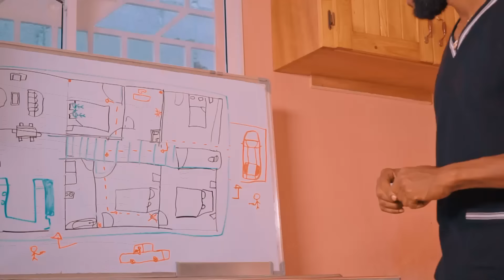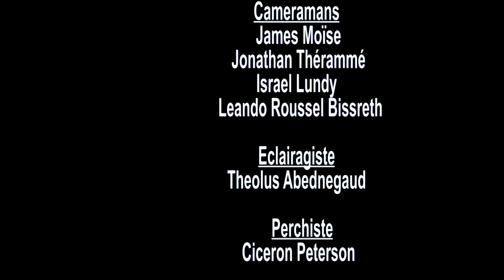LE PED0PHILE & PEDR0 FEEL PART 41 WILMIX PROD FEYTON 2024